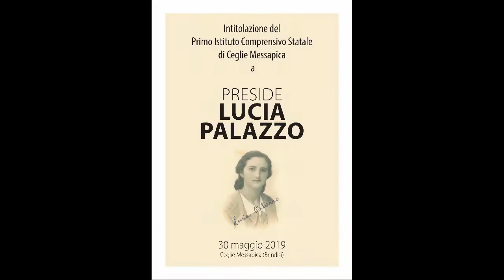Presentazione del volume dedicato alla preside Lucia Palazzo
Intitolazione del Primo Istituto Comprensivo Statale
di Ceglie Messapica a
PRESIDE LUCIA PALAZZO
30 maggio 2019
Ceglie Messapica (Brindisi)

Presentazione a cura di Agata Scarafilo e Nicola Santoro del volume dedicato alla preside Lucia Palazzo.
Interventi: Giacomo Carito, Gaetano di Thiène Scatigna Minghetti, Michele Ciracì